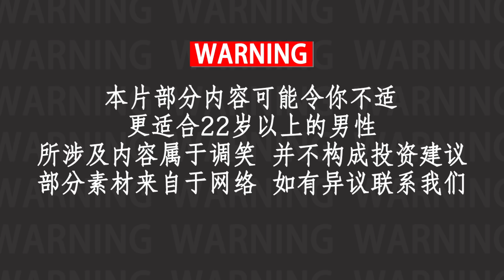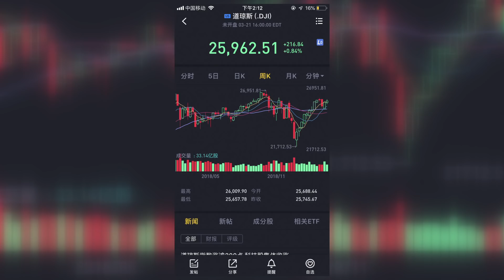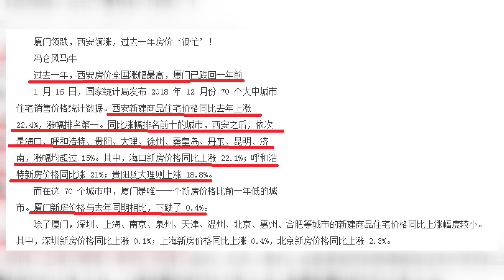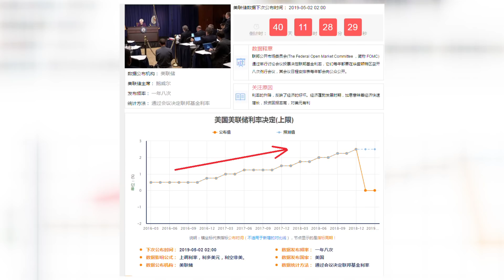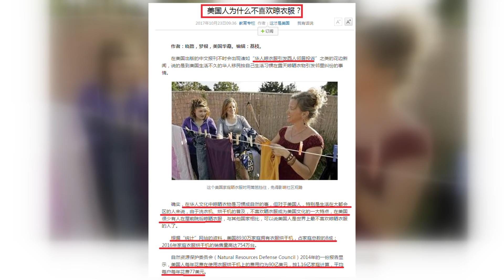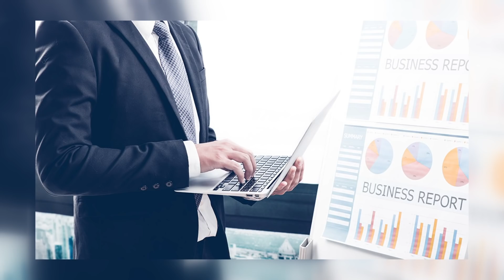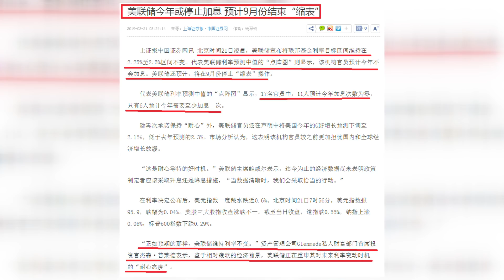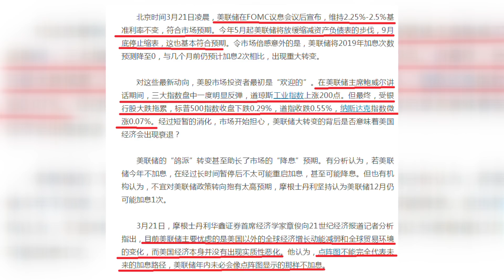喜讯：美联储给中国股市预留更多时间和空间，大通胀前都是机会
美联储停止加息对全球市场，特别是中国市场影响重大。
国内的降准虽然一直在进行，但是有美联储的加持，放水的力道估计会更加猛烈。
国内资产价格膨胀非常迅速，但是消费品和工业品的价格仍然稳定。所以，国内的货币政策在很多人看来仍有宽松的空间。
伴随国内经济不停往下走，放水的压力越来越大，看来更大规模的宽松会到来，在引起大通胀前，股票市场或仍有机会。
入市有风险，投资需谨慎！